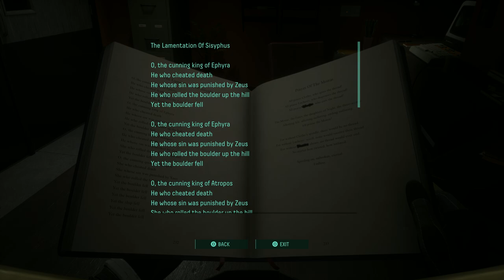Returnal Ascension Update - Tower of Sisyphus First Playthrough Gameplay (3-7)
Returnal PS5 Ascension Update - Tower of Sisyphus First Playthrough Gameplay / Phase 3 Room 7, 2 Bosses Defeated.  Just a video of my first time in the free DLC update for Returnal on PS5, showing the newly added Tower of Sisyphus which is an endless horde mode.  Details and thoughts below.

This is my first time playing Returnal since I did the all bosses no damage around 5 months ago, so obviously I'm very rusty in the gameplay shown here.  But this is a brilliant game that I feel has very much gone under the radar, so I wanted to at least post one video on release of the new update.  I'll likely revisit it properly when I have more time to at least upload all of the bosses, but for now as a free update this is great.  Seems like it'll be a lot of fun to push this, although I'm a little disappointed in myself that I didn't get further in this run to at least clear the 3 bosses.  I probably should've played it a little before going straight into this, and wasn't really expecting so much damage in the round where I wiped.  Either way, it's a lot of fun.

00:00 - Start
15:11 - Algos 1 Boss Fight
36:10 - Algos 2 Boss Fight